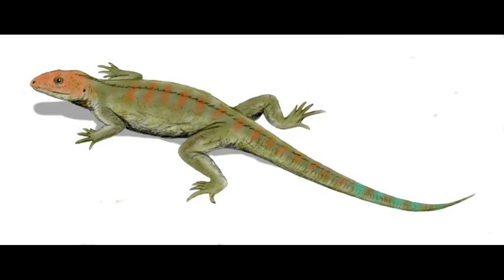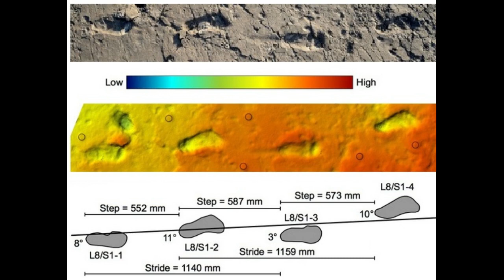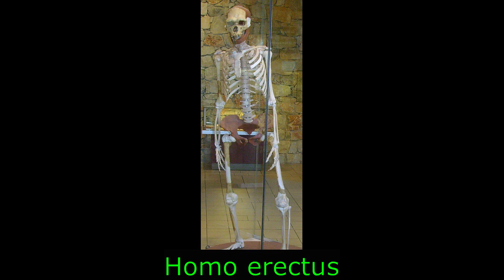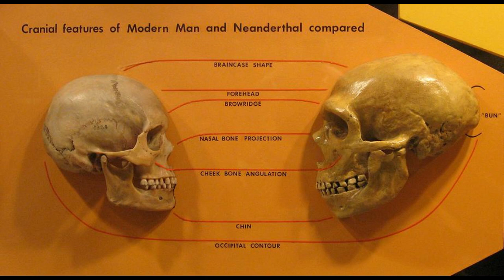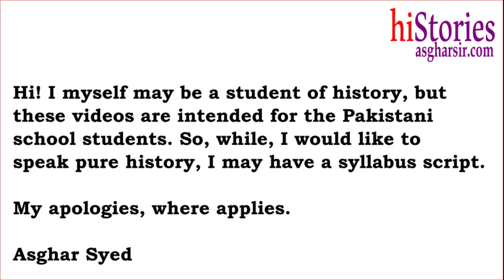History 103 Beginning of the Planet Earth and Human Evolution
Australopithecus to Homo Sapiens
Beginning of the Planet Earth
History for School Students